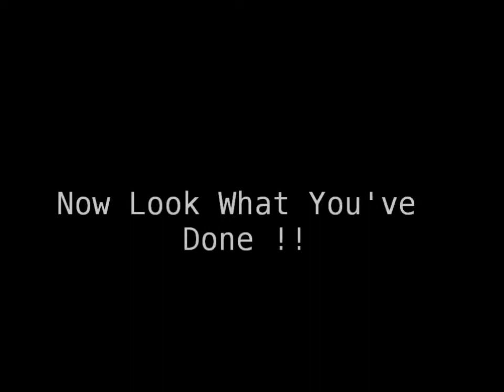The Chicken Farm - Episode 1 - How He Became Gay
James Lineham finds out about his true sexuality after experiencing difficult times In his workplace, shame on his fellow work colleagues !